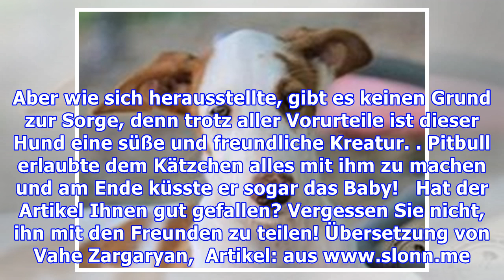Das kleine Kätzchen ging auf die Nerven von diesem Pitbull, und der Hund konnte sich nicht zurückha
Das kleine Kätzchen ging auf die Nerven von diesem Pitbull, und der Hund konnte sich nicht zurückhalten, und ... Aber sehen Sie selbst!
Ein kleines rotes Kätzchen ging zu einem riesigen Pitbull und fing an, seine Aufmerksamkeit zu erregen. Wahrscheinlich hat jeder Fremde, der zufällig ein ähnliches Bild beobachtet hat, sofort angefangen, sich um das Baby zu sorgen. Aber wie sich herausstellte, gibt es keinen Grund zur Sorge, denn trotz aller Vorurteile ist dieser Hund eine süße und freundliche Kreatur. Pitbull erlaubte dem Kätzche...